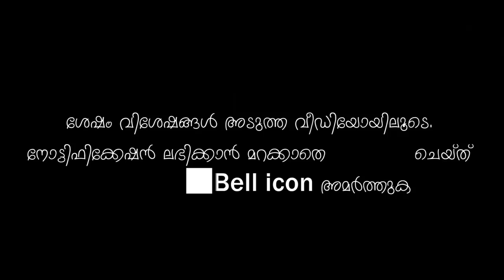ഇദ്ദേഹത്തിന് തേൻ കൃഷിയിലൂടെ വരുമാനം സീസണിൽ ഒന്നര ലക്ഷം വരെ honey bee farming in kerala